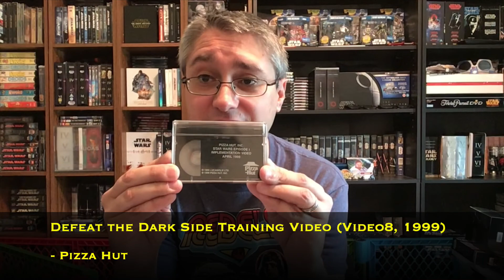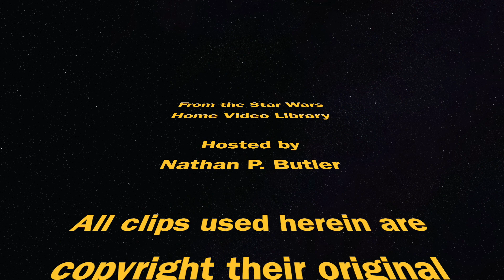From the Star Wars Home Video Library #321: Pizza Hut Video8 Star Wars Training Video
This episode of From the Star Wars Home Video Library focuses upon the Video8 Pizza Hut training video for the Star Wars: Defeat the Dark Side promotion in 1999.